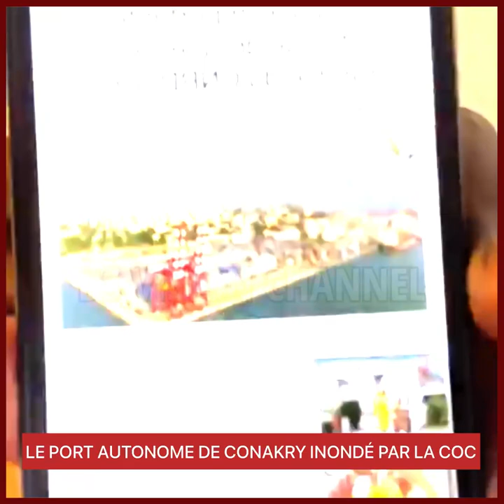LE PORT AUTONOME DE CONAKRY INONDÉ PAR LA COC